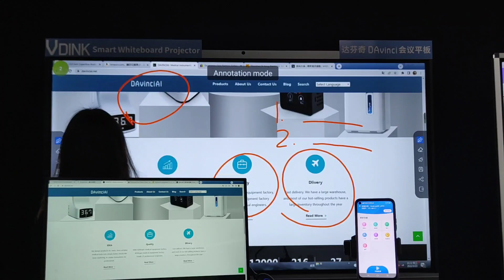Vdink melhor personalizado, preo de tela plana interativo de 75 polegadas, fábrica da china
Ltd. Is a professional commercial display supplier established in Two thousand and nine in Guangdong,China,with twelve years of experience in manufacturing commercial display products, VDINK with the concept of "Designed for Easy Cooperation"and the attitude of "Craftsmanship, Dedication, Perfection"